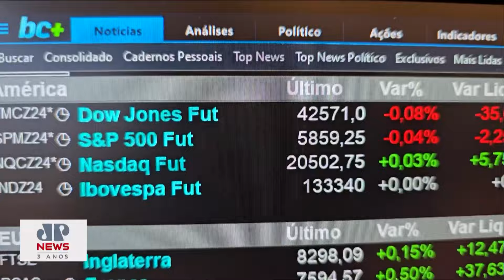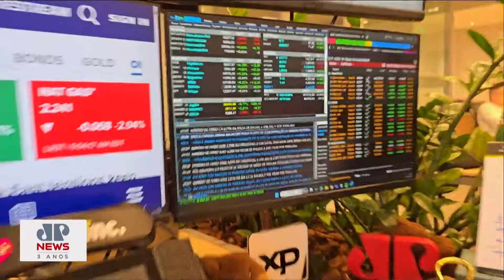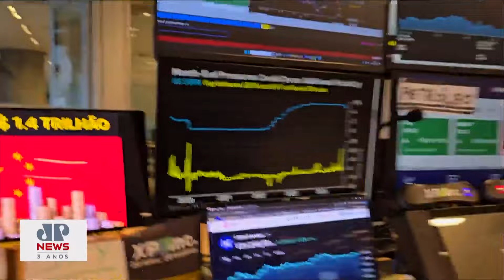Mercado olha possível pacote chinês, balanços e dados | MINUTO TOURO DE OURO - 29/10/2024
Confira a edição desta terça-feira (29) do Minuto Touro de Ouro com Pablo Spyer. Balança comercial e leilão do Tesouro no Brasil e nos EUA em evento estão em destaque.